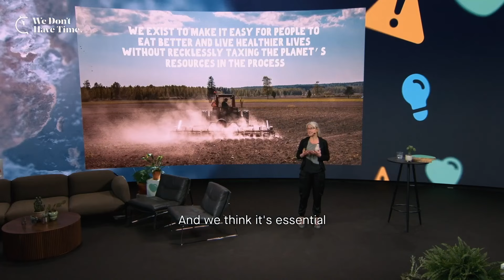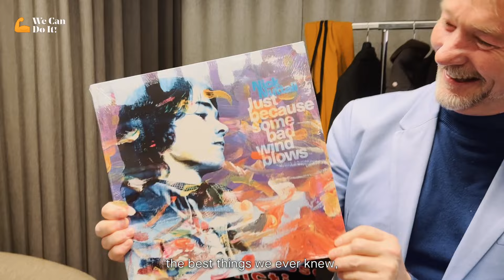Stockholm Climate Week 2023 - In three minutes